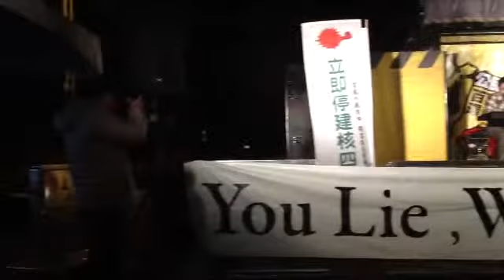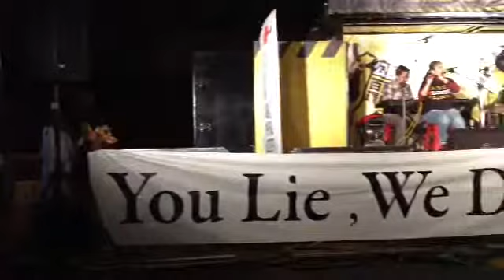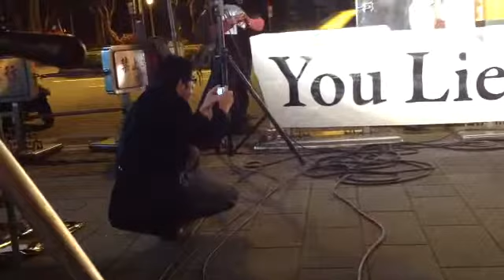自由廣場大門口，陳明章1231晚上演唱喀瑪蘭之戀！